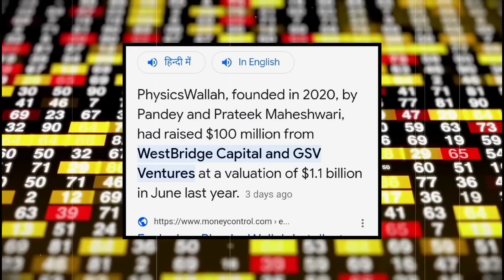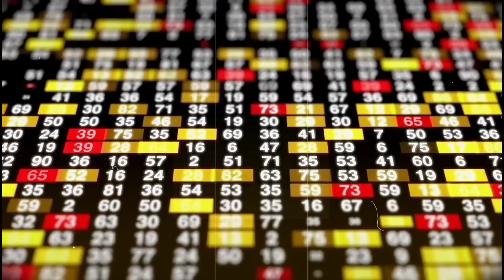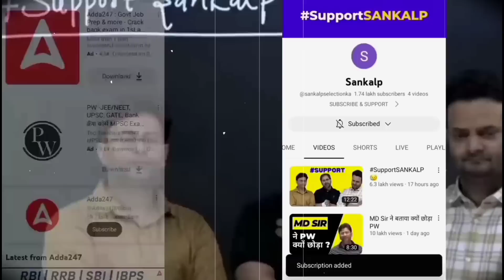Real Truth Of Physics Wallah Controversey 🙄 | Who Is Right ? | sankalp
The End Of Physics Wallah ? Who Is Right ? Dark Truth Of Physics Wallah Controversey